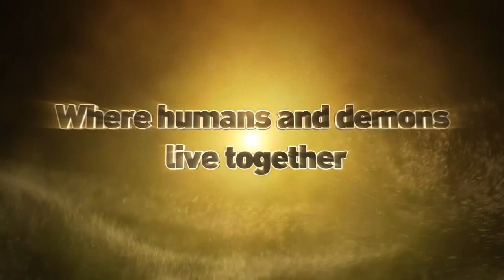PRECISAMOS CONVERSAR SOBRE SAND LAND O RPG DE AÇÃO DA BANDAI BASEADO NO MANGÁ DE AKIRA TORIYAMA